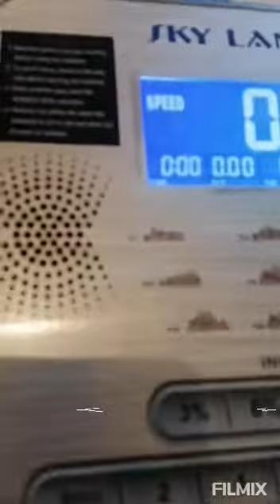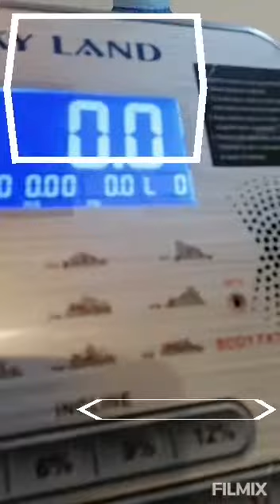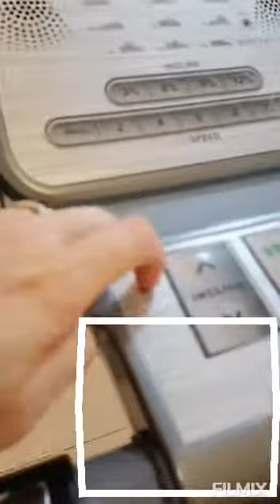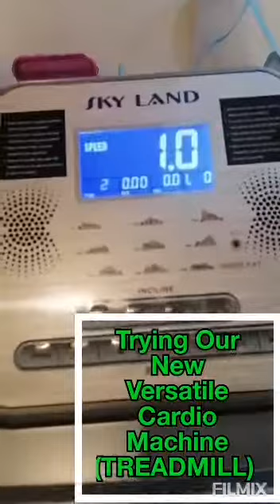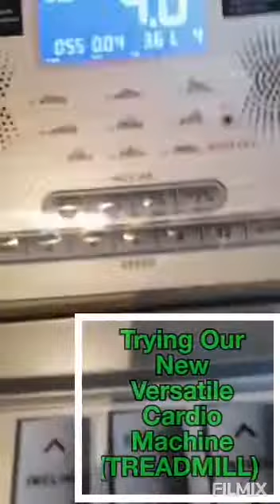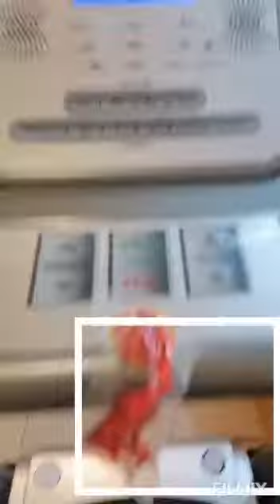Quick Review.. Be Fit and Healthy.. Burning Fats At Home (Versatile Cardio Machine)Skyland Treadmill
Today I will be showing u our New Versatile Cardio Machine Skyland Treadmill...